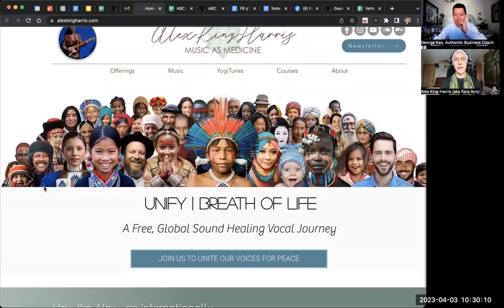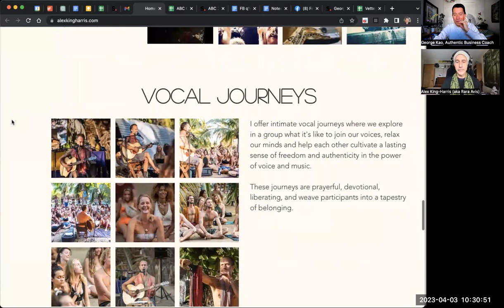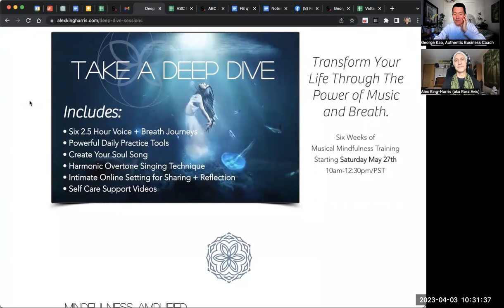Alex King-Harris: Vocal Expression/Musicality to Support Self-Healing & Authentic Creativity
Alex's voice alone is healing to listen to!  Enjoy this conversation about the power of our voice to heal our stored pain and liberate more authentic creativity and growth.  Included is a sample meditation for releasing your voice.

Alex King-Harris, known in the music world as Rara Avis (which is latin for Rare Bird), is a celebrated producer, DJ, and multi-instrumentalist with a 25-year career focused on music for yoga, embodiment, and the healing arts. He is a recognized pioneer in his field and has gained worldwide recognition for his musical offerings that blend live elements with eclectic, trance-inducing soundscapes. Alex's love for teaching vocal freedom and sound healing vocal journeys is evident through his workshops and ritual concert series. Additionally, he is the CEO and Co-Founder of YogiTunes, a worldwide streaming music platform for yoga and wellness.